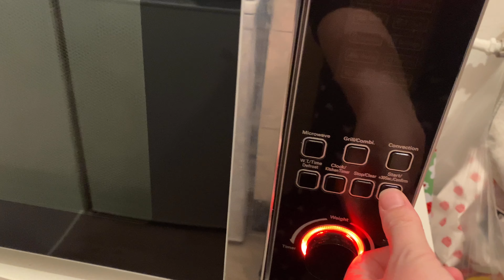Wimpers bijvullen , examen stress,huis schoonmaken , cake maken - MYRTHEHUBERS WEEKVLOG #8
Shoplog : ⤵️

Yes, weer een nieuwe video op mijn kanaal!

Liefs , Myrthe

S N A P C H A T
* Xmyrthe0592